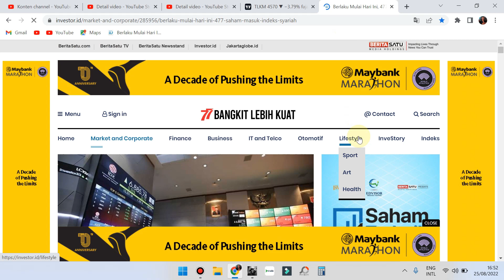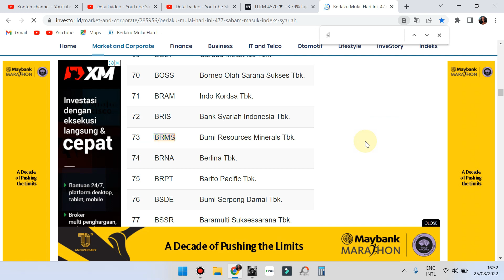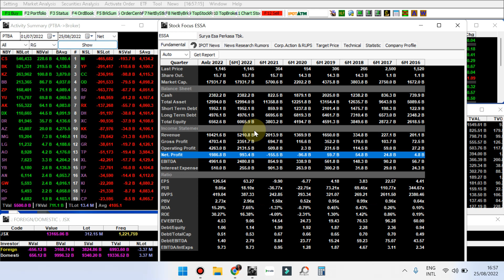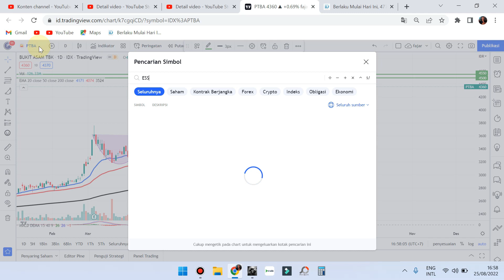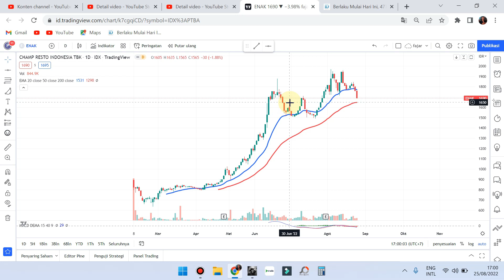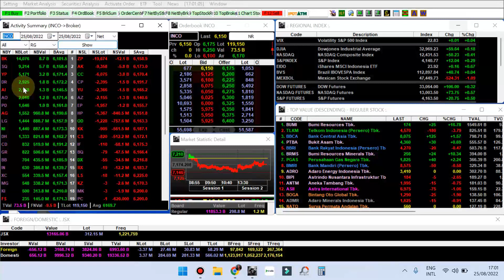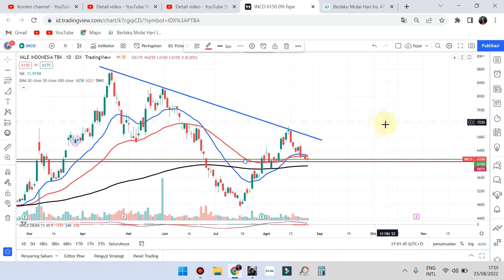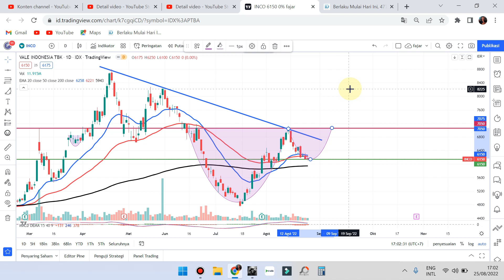🆕PART 2 Sinyal Jumat 26 Agustus 2022 Rekomendasi saham scalping trading PTBA ESSA RAFI INCO Analisa